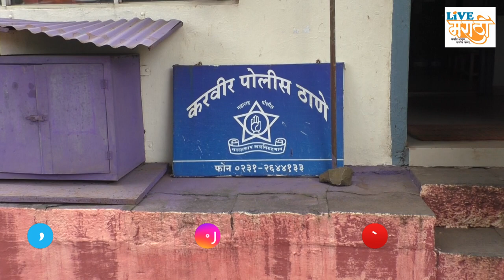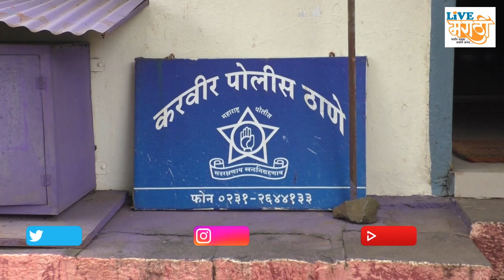कोल्हापुरात डाॅक्टर महिलेचा विनयभंग : वकीलावर गुन्हा दाखल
कोल्हापुरात डाॅक्टर महिलेचा विनयभंग : वकीलावर करवीर पोलीस ठाण्यात गुन्हा दाखल